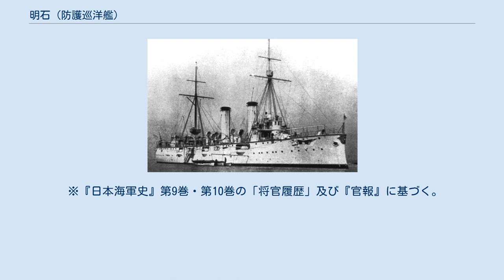明石 (防護巡洋艦)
明石（あかし）は、日本海軍の軍艦。
須磨型防護巡洋艦の2番艦である。
艦名は兵庫県の景勝地「明石の浦」にちなんで名づけられた。
 1891年（明治24年）の軍艦建造予算は否決され続けてきたが、これに対し明治天皇が自らの宮中費を節約する方針を述べた建艦詔勅を出しようやく議会を通過したことにより、富士型戦艦、明石、通報艦「宮古」の建造は開始された。
 1894年（明治27年）、横須賀造船廠で丙号巡洋艦として起工、1895年（明治28年）5月27日または28日、「明石」と命名される。
1897年（明治30年）10月21日、呉鎮守府所管となる。
11月8日に進水。
進水式には東宮武官である公爵鷹司煕通が参列した。
1899年（明治32年）3月30日に竣工し、三等巡洋艦に類別。
 1900年（明治33年）4月30日、神戸沖で行われた大演習観艦式に供奉艦として参列。
同年8月から11月にかけて、義和団の乱に対応するため大沽、芝罘方面に出動した。
 1903年（明治36年）4月10日、神戸沖の大演習観艦式に参列。
第二列に配置された。
4月11日、同型艦「須磨」と共に練習艦と定められ、少機関士候補生を乗せた2隻は5月7日に横須賀を出港。
福州、上海、芝罘、仁川、釜山、元山を経由して8月29日に横須賀に帰港した。
12月28日、常備艦隊が解隊され、戦艦を中心とする第一艦隊と巡洋艦が主体の第二艦隊が設置される。
第一・第二艦隊で連合艦隊（司令長官：東郷平八郎海軍中将）を構成した。
明石は第二艦隊（司令長官：上村彦之丞海軍中将、旗艦：装甲巡洋艦出雲）隷下の第四戦隊（防護巡洋艦「高千穂・浪速・須磨・明石」）に配属される。
ただし新造防護巡洋艦対馬・新高の参加に伴い一時第三艦隊第六戦隊に回り、新高が第一艦隊第三戦隊に回った際に第四戦隊へ復帰している。
 日露戦争に際しては、仁川沖海戦、旅順攻略作戦、黄海海戦、日本海海戦等に参加。
1904年（明治37年）12月10日、遇岩南方（旅順近海）で触雷大破し修理を行っている。
 1912年（大正元年）8月28日、日本海軍は艦艇類別等級表を改訂する。
明石は二等巡洋艦に等級変更された。
 第一次世界大戦では、1914年（大正3年）に青島攻略戦に参加、さらに南シナ海、インド洋での作戦に従事した。
1917年（大正6年）2月7日に編成された第二特務艦隊（司令官：佐藤皐蔵海軍少将、明石・第十駆逐隊「桂・楓・梅・楠」、第十一駆逐隊「榊・柏・松・杉」）所属となり地中海に派遣され、船団の護衛任務に当たる。
出雲と第十五駆逐隊「桃・樫・檜・柳」が増援として到着すると、佐藤司令官は旗艦を「出雲」に移したため、明石は帰国の途に就いた。
1920年（大正9年）、シベリア出兵に伴う尼港事件に対処するため第三艦沿海州警備に当たった。
 1921年（大正10年）9月1日、二等海防艦に類別変更される。
1928年（昭和3年）4月1日に除籍となり、7月6日に廃艦第2号と仮称。
 1930年（昭和5年）8月3日、伊豆大島東南方で、急降下爆撃の実艦標的とされ海没。